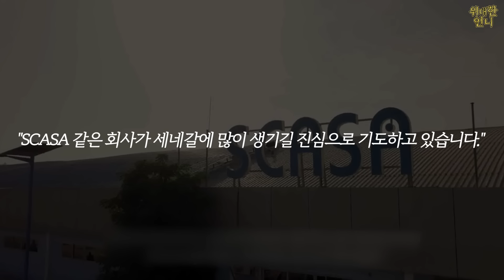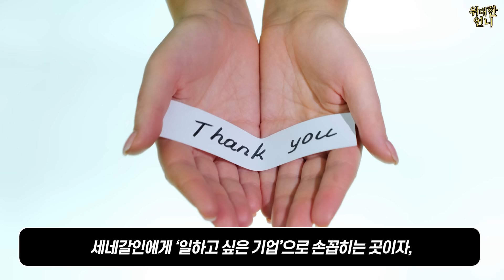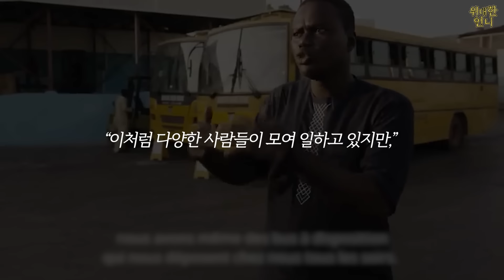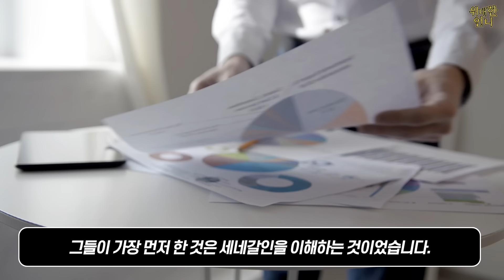세네갈에 상륙한 한국 회사의 K-복지를 맛본 세네갈인들이 현재 한국 단어만 나와도 난리나는 이유